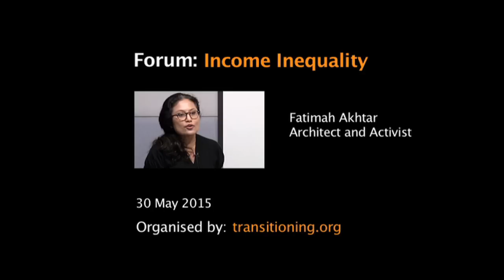Forum: Income Inequality - 1 Fatimah Akhtar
Speech by Fatimah Akhtar at Forum on Income Inequality.
Organized by transitioning.org      30 May 2015.

5 Video clips
1 Fatimah Akhtar (1st keynote speaker)
2 Goh Meng Seng (2nd Keynote)
3 Roy Ngerng (3rd Keynote)
4 Gilbert Goh (MC)
5 Jesse Loo